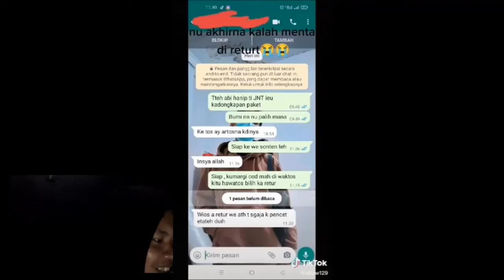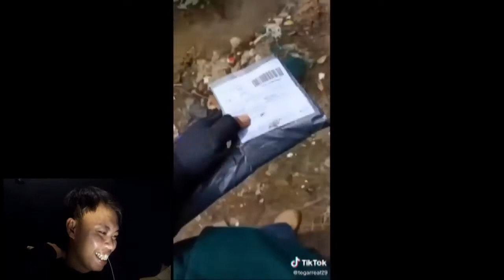ANTAR PAKET SERASA IKUTAN BENTENG TAKESHI !!!! REACTION TIKTOK KURIR PAKET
ENJOOOOOY THE VIDEO GUYS . . .